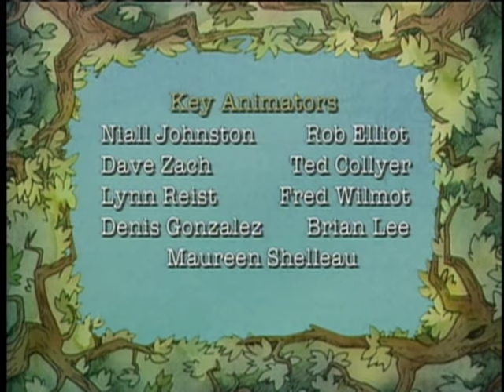Little Bear | Little Bear and The Wind / The Goblin Story / Not Tired - Ep. 11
Little Bear and The Wind - On a dark & stormy night, when Little Bear is too frightened to go to sleep, Mother Bear gives Little Bear courage by telling him a story about how Father Bear beat Mr. Wind.

The Goblin Story - While picking berries in the forest, Grandfather Bear tells Little Bear a story about a frightened Goblin and his missing shoes.

Not Tired - Grandmother Bear and Grandfather Bear are bear-sitting Little Bear while his parents have gone to town.  Little Bear starts building a marble track which he insists he will complete before he falls asleep.